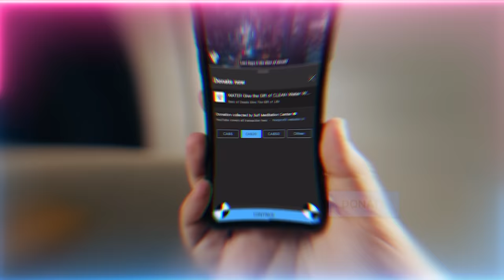A Muslim Nation is Guaranteed to Succeed only if they Make Excessive Call to Prophet Muhammad ﷺ ?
Q&A Chapters :
00:00 If we start weeping badly in the zikr but never felt any heat in any part of my body as you described. Does it mean I'm not taking the energies from the zikr?
02:53 If the soul's place is the heart, then why the whole body feels pain? Does the soul have some relation with iron of blood?
07:35 How to keep struggling in a positive way so as to not lose hope in the struggle against bad character which seems un-ending?
10:29 Is there any benefit in trying to change laws and convince country leaders? Does it mean we shouldn't tell others or share news online?
15:10 What’s the reality of every question and thought coming immediately being answered by the Shaykh through the talks?
15:52 What’s the blessings of investing in the projects of the Shaykh vs stocks in the material world?

Recorded : 20231028